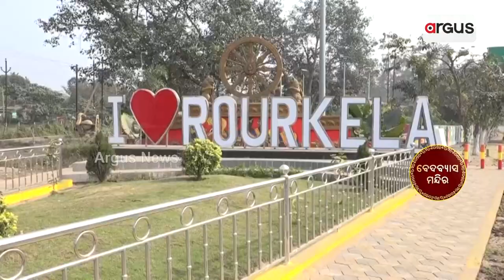Biswas | ବେଦବ୍ୟାସ ମନ୍ଦିର